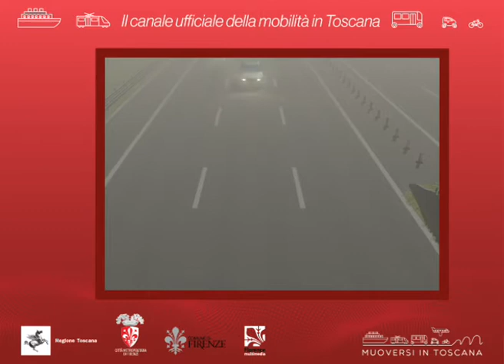Muoversi in Toscana - Edizione delle 9.30 del 24 ottobre 2020